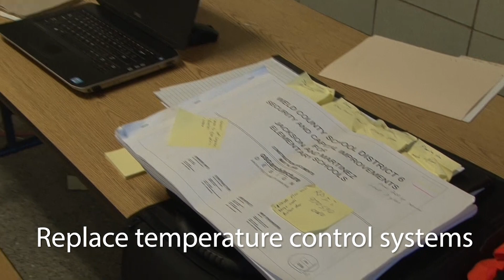Billie Martinez Elementary School Bond Construction Progress June 2020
Check out the work that is being done at Billie Martinez Elementary School! Thank you, voters, for your love and support!